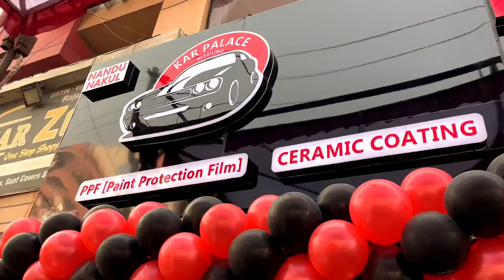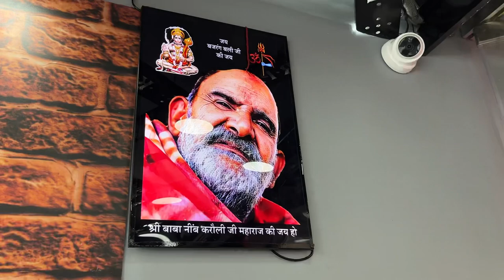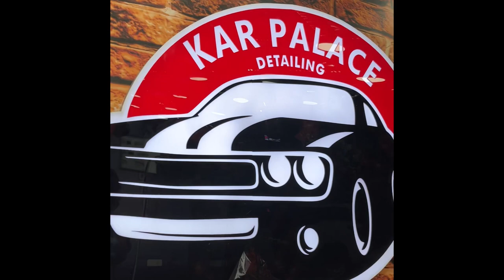Ceramic Coating on My Car | Kar Palace, Ghaziabad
KAR PALACE

Bhatia Building, Model town, G.T.Road near M.M.H College Ghaziabad, U.P

🕉 Jai Guruji 🕉